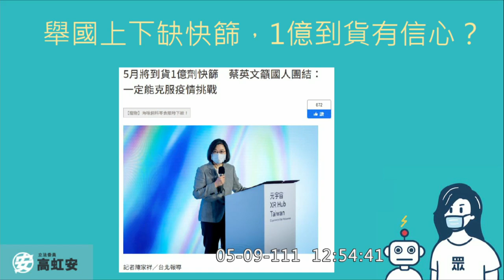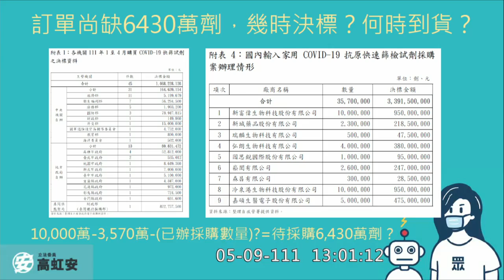（口說無憑記「醜一」😅😅😅）民眾黨 高虹安 質詢 審計部 衛福部 一億劑 快篩 採購與到貨進度 20220509 財政委員會 立法院演哪齣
兩億四千萬劑？